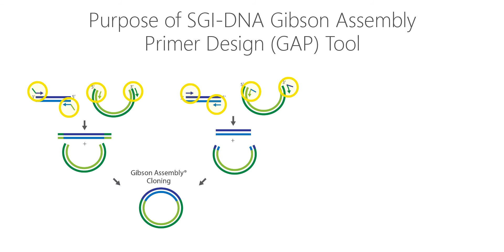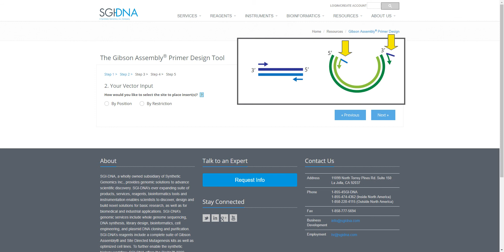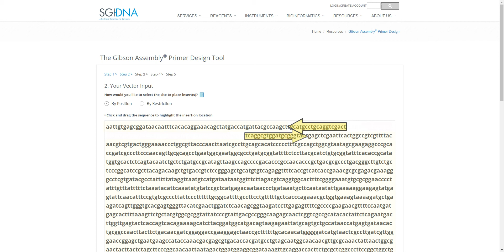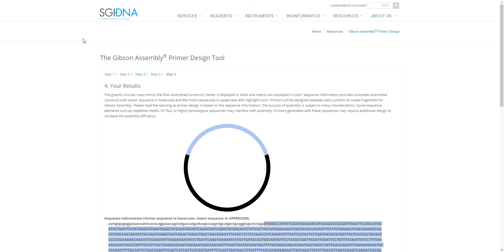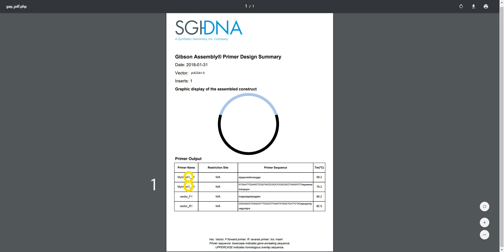Gibson Assembly Primer Design (GAP) Tool Tutorial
In this tutorial, we demonstrate how to use the Gibson Assembly Primer Design (GAP) Tool. You can use the free GAP Tool to design primers for generating DNA fragments with homologous overlap regions. This Tool, compatible with the Gibson Assembly HiFi 1-Step method and the Gibson Assembly Ultra method, is available